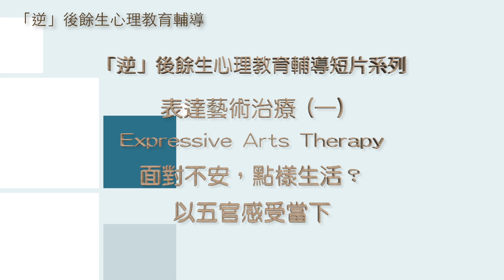「逆」後餘生心理教育輔導短片系列 - 表達藝術治療（一）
【表達藝術治療 -「面對不安，點樣生活？」以五官感受當下】- 周偉豪
我們在逆境和嚴峻疫情下，生活及情緒都大受影響。一群中神輔導科校友希望透過心理輔導教育短片，讓受困的身心靈得到紓解，從逆境中走出困局，重拾生命的動力！

反思問題：
1. 把注意力放在五官，感受當下，你的經驗如何？
2. 你會如何將這種生活態度應用在日常生活中，以面對焦慮與不安呢？

「逆」後餘生心理教育輔導短片系列
分享嘉賓：中神輔導科校友及老師
短片系列：共八輯
YouTube: 中國神學研究院 China Graduate School of Theology